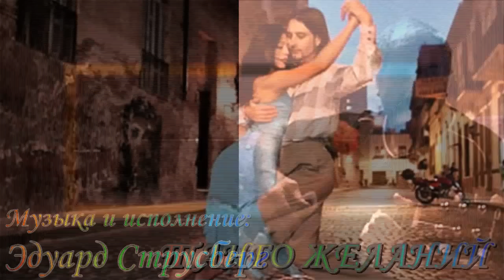ТАНГО ЖЕЛАНИЙ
Видеоряд Лана Майорова